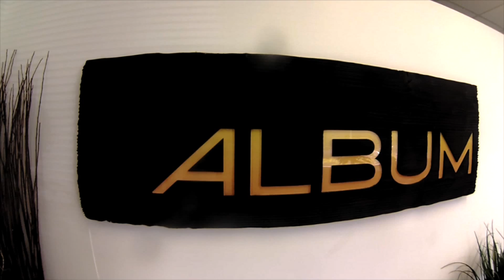Mark and Dillon in Album Surf Commercial (longboarding)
Mark and Dillon make a promo video for their good friend Mat Parker, owner of Album Surf.